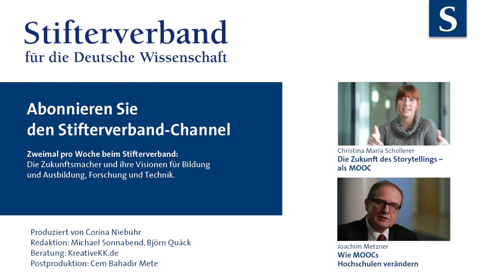Christoph Corves: Ideen umsetzen - ein MOOC für Changemaker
Ein MOOC, der hilft, die Welt ein klein wenig zu verändern: Christoph Corves von der Uni Kiel stellt den von ihm mitproduzierten Online-Kurs vor, den der Stifterverband und iversity im Rahmen des Wettbewerbs "MOOC Production Fellowships" ausgezeichnet und gefördert haben.